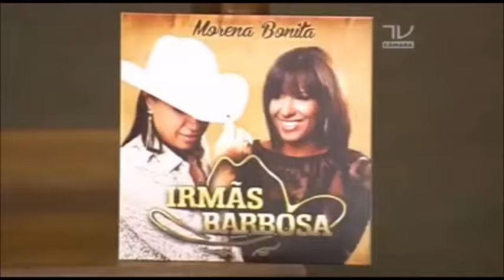irmãs Barbosa ( mourão da porteira )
Paulo Prestes